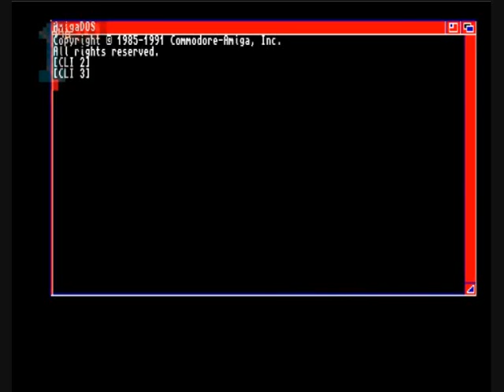1GO Short Play - Cougar Force (Amiga)